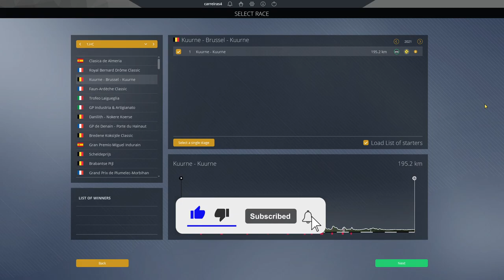KUURNE BRUSSEL KUURNE 2021 | PRO CYCLING MANAGER 2020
Hello everyone and welcome to another race simulation on PCM 2020!

It's another classic in Belgium!
It's Kuurne-Brussel-Kuurne!!